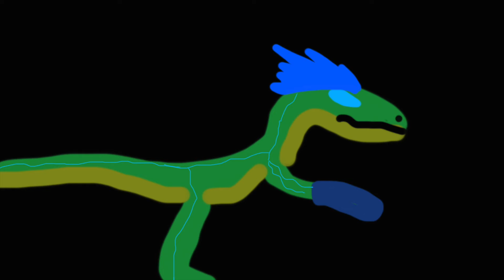(For Master of Raptors37) For My friends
Well this is not an ACTUAL video, me,Master of Raptors and Rex took a hour to convince me if they are ok with it, i had a hard time thinking it but they wanted Drama once and a while so the only thing is "Now i Mastered Ultra Instinct in this video" so yea shout out to Rex and Master of Raptors, they are awesome

Music
1. Imoive-Memoral
2. Dragon Ball Super-Ultimate Battle-Piano addition